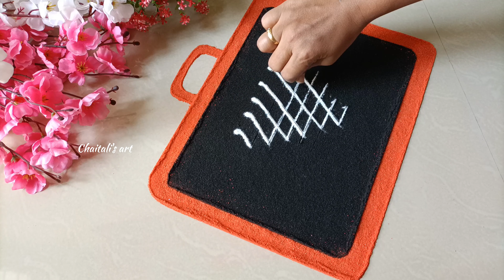Easy trick for saraswati rangoli Dussehra rangoli dasara rangoli Vijayadashami rangoli saraswati